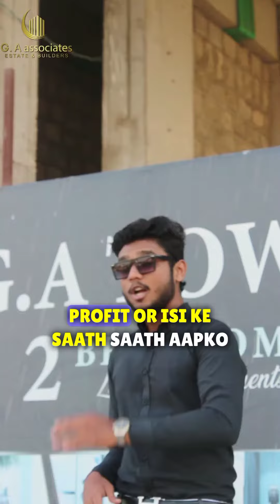3 WAY TO INVEST IN PROPERTY WITH LOW RISK ! 🏡✔️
3 Best ways to invest in property withou any risk !